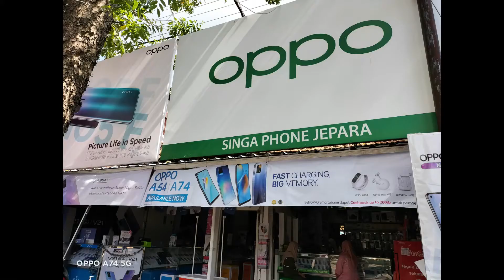UNBOXING OPPO A74 5G Ready Termurah & Kencang dengan Snapdragon 480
Deskripsi :
OPPO A74 5G
1. Qualcomm® 5G SoC
2. 5000mAh Mega Battery
3. Layar 90Hz Hyper-color
4. 18W Fast Charge
5. 6GB+128GB Memori
6. 48MP AI Quad Camera

Tinggi : 162.9mm
Lebar: 74.7mm
Tebal: 8.4mm
Berat: 190g
*Ukuran dan berat produk dapat bervariasi berdasarkan konfigurasi, proses produksi, dan pengukuran. Semua spesifikasi mengacu pada produk sebenarnya.
Jenis  RAM :  LPDDR4X @ 2133 MHz 2 x 16 bit
Jenis ROM : UFS 2.1 @ 1lane
Memori Eksternal : Didukung
Versi USB : USB 2.0
USB OTG : Didukung
* Penyimpanan internal yang tersedia mungkin lebih kecil karena bagian dari penyimpanan internal ditempati oleh perangkat lunak. Ruang memori yang sebenarnya dapat berubah karena pembaruan aplikasi, operasi pengguna, dan faktor terkait lainnya.

Layar
Ukuran : 6,5" (16,5 cm)
Rasio Layar : 90.5%
Resolusi : 2400 x 1080 (FHD+)
Refresh Rate : hingga 90HzTouch
Sampling Rate : hingga 180HzGamut
Warna: 100% DCI-P3
Kerapatan Piksel : 405 PPI
Rasio Kontras : Rasio kontras statis: 1500: 1
Kecerahan: Nilai default (umum): 480 nits, Nilai HBM (umum): 550 nits
Panel: LCD (LTPS)

Belakang
48MP Kamera Utama : f/1.7; FOV 79°; AF didukung
8MP Kamera Sudut Ultra-lebar : f/2.2; FOV 119°; fokus tetap
2MP Kamera Makro:: f/2.4; FOV 88,8°; fokus tetap
2MP Kamera Mono: f/2.4; FOV 88,8°; fokus tetap

Depan
16MP (f/2.0); FOV 79,3°; fokus tetap
Mode Pemotretan
Belakang:
Foto, Video, Malam, Pakar, Panorama, Potret, Selang waktu, Gerak lambat, Pemindai teks, Google LensDepan:
Foto, Video, Panorama, Potret, Malam, Selang waktu, Stiker
Ukuran Gambar
Belakang:
Ukuran maksimum: 6000 x 8000 (48MP)Depan:
Ukuran maksimum: 3468 x 4624 (8MP)

Belakang
Kamera Belakang: 1080P/720P (30fps)Mendukung EIS, zoom digital video, dan gerakan lambat
Depan
Kamera Depan: 1080P/720P (30fps)
Chipset
Qualcomm® Snapdragon™ 480 5G
Kecepatan CPU: Hingga 2.0 GHzInti CPU: Delapan i
ntiGPU : Adreno™ 619 @650MHz

Baterai
4890 / 5000mAh (Min / Typ)
Pengisian Cepat9V / 2A (MAKS)

Biometrik
Mendukung Buka Sidik Jari Tersembunyi dan Buka Kunci Wajah

Sensor
Sensor geomagnetic
Sensor jarak
Sensor optic Akselerometer
Sensor gravitasi Giroskop

Jaringan Seluler
SIM 2: Didukung
Jenis Kartu SIM: Kartu Nano-SIM
* Fungsi yang tersedia di jaringan langsung bergantung pada situasi jaringan operator dan penyebaran layanan terkait.
Kartu SIM 1
GSM : 850/900/1800/1900 MHz
WCDMA: Band 1/2/4/5/6/8/19FDD-
LTE: Band 1/2/3/4/5/7/8/12/17/18/19/20/26/28/66TD-
LTE: Band 38/39/40/415G NR: n77/78/38/40/41/1/3/5/7/8/20/28
Kartu SIM 2
GSM: 850/900/1800/1900 MHz
WCDMA: Band 1/2/4/5/6/8/19FDD-
LTE: Band 1/2/3/4/5/7/8/12/17/18/19/20/26/28/66TD-

Konektivitas
WLAN: Wi-Fi 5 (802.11ac), 802.11 a/b/g/n/Wi-Fi 2.4G/5.1G/5.8GTampilan Wi-Fi dan Wi-Fi teathering
Versi Bluetooth: BT2.1 + EDR, BT5.1, TWS +Codec
Audio Bluetooth: SBC, AAC, APTX HD,
LDACAntarmuka USB: USB
Tipe CJack Earphone: 3,5 mm
NFC: Didukung
Sistem Operasi
ColorOS 11.1 berbasis Android 11

Teknologi Lokasi
GNSS: Mendukung sistem pemosisian GPS, A-GPS,
BeiDou, GLONASS, dan QZSS bawaanLainnya:
Pemosisian Wi-Fi, pemosisian seluler berbasis jaringan, dan kompas elektronikMaps: Didukung